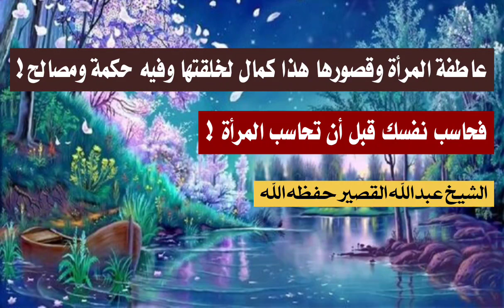عاطفة المرأة وقصورها هذا كمال لخلقتها وفيه حكمة ومصالح فحاسب نفسك قبل أن تحاسب المرأة !